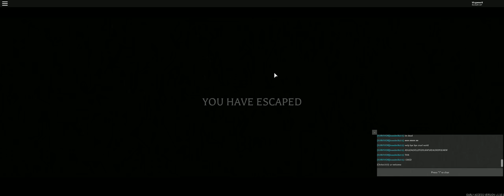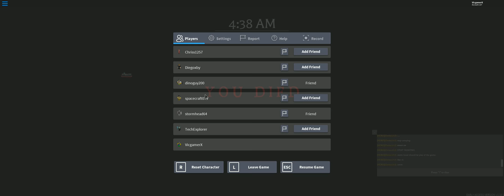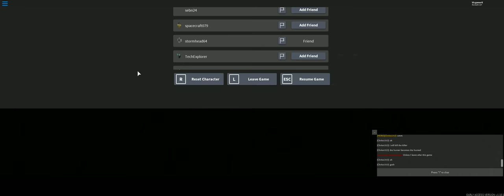ROBLOX Before The Dawn S2 #27: WINTER KNIGHT FIGHT (Ft.Storm,Dino)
you will see that its very cringy at the end, I had deep regrets uploading this.
If you did not like how I did the end, you can just tell me so I know not to do that again. I probably won't do it again anyway.